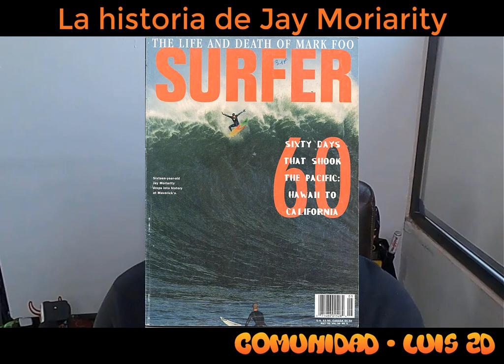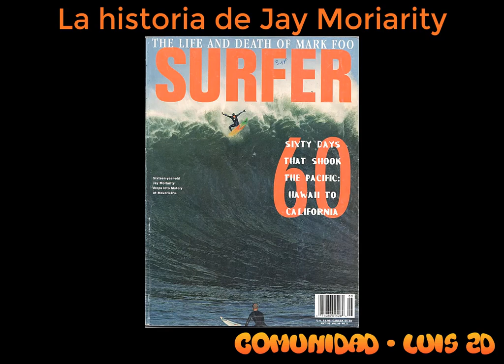La leyenda del surf, Jay Moriarity - conoce su historia, su muerte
La leyenda del surf, JayMoriarity - conoce su historia, su muerte